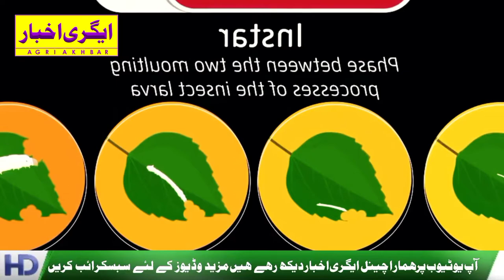Process of making silk from silkworms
Top Agriculture Channels :
1.    Farming Leader 3.67 M              2.  My kisan dost 1.09 M
3.  Hello Kisaan 1.04 M                      4.  Technical Farming 773 K
5. Indian Farmer 749 K                6. Ravizone Farming Leader 603 K
7. Crops Information 338 K         8. India Farming Management 340 K
9. Tractor Junction 211 K                10. Kheti Ki Shaan

Pakistan Famous Anchors
Hamid Mir | Waseem Badami | Najam Sethi | Asma Sherazi | Shahzeb Khanzada | Kashif Abbasi | Mubashir Luqman | Kamran Khan | Javed Chaudhry | Mansoor Ali Khan | Orya Maqbool Jan | Sabir